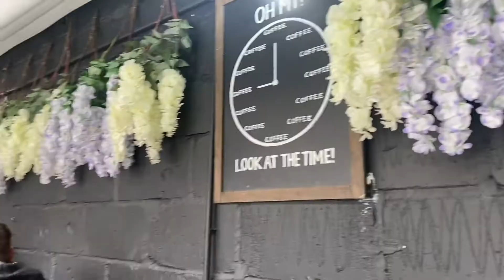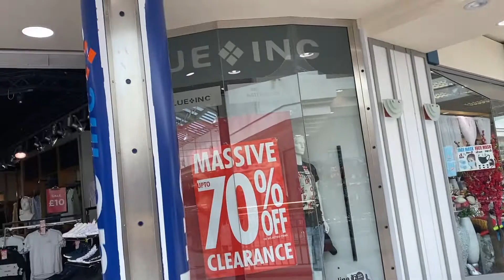Almost Got Arrested For Looking Like A Kid Vlog | Brunch and psychic sisters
Can you imagine your girl looked that good after a facial? The police thought I was a child, and I don't know if I should be offended or complimented. End of the day, my skin has come a long way, black don't crack honey, I look young; I'll take it. Honestly, lol, every time I'm with my friend, the police stops us. I don't understand why. Brunch at coffee gardens it's not worth it. The portions looked around were decent; however, we waited over an hour for what we had. Nah, that's long, sorry. Don't worry; I will be vlogging and creating more content for you guys. I just really needed a month break, which I will tell you in good time. Yes, my reading went well. Elan cafe was soo good I forgot to record it.

SPF recommendations below

SVR SEBIACLEAR CREAM SPF50 50ML £16.90

La Roche-Posay Cicaplast Baume B5 Repairing Balm SPF 50 40ml £8

La Roche-Posay Anthelios Ultra-Light Invisible Fluid SPF50+ Sun Cream 50ml £14.40

Make sure you turn on your 🔔 notifications, so you don't miss any of my posts‼️

Love a good discount, use the link below get receive £10 off your first order

Use Code: SHARIFA-R3Y

Affordable Skin Care Routine For Acne and Dark Marks under £20 | Life of Riffa | Garnier and SVR

HUGE PRETTY LITTLE THINGS PLUS SIZE TRY-ON HAUL | AUTUMN/ WINTER 2020| IS IT CURVY GIRL APPROVED 🤔